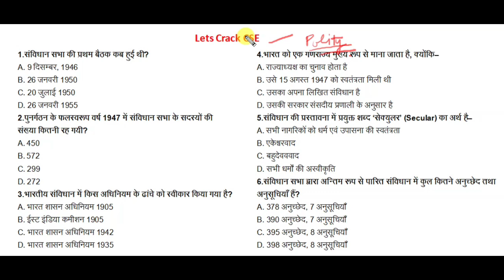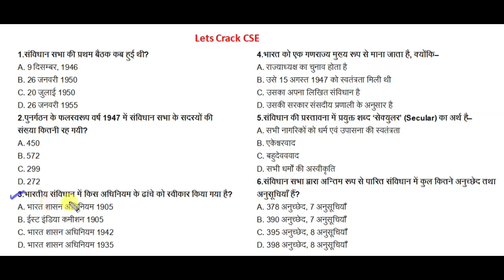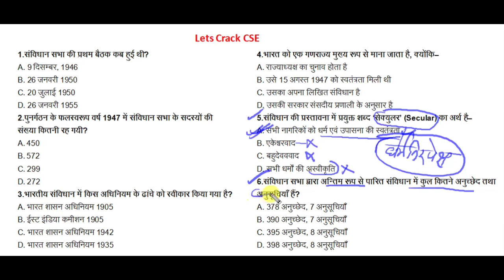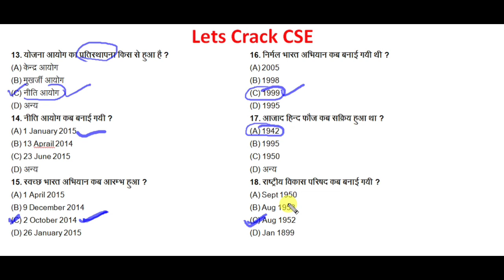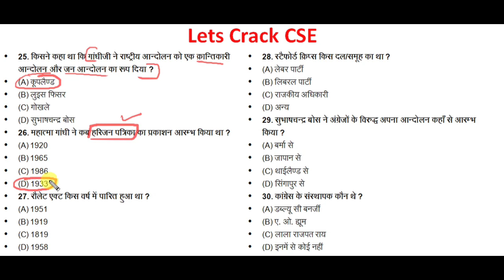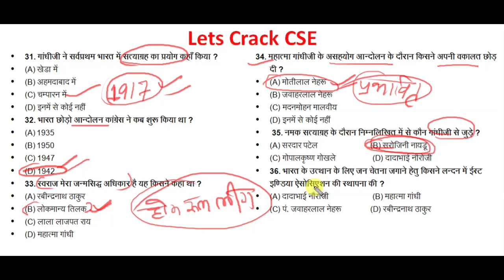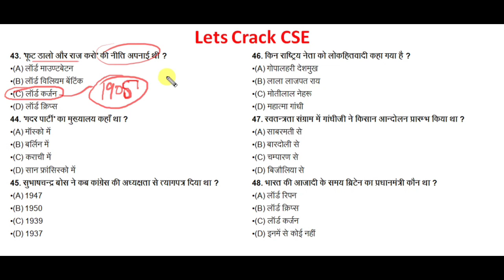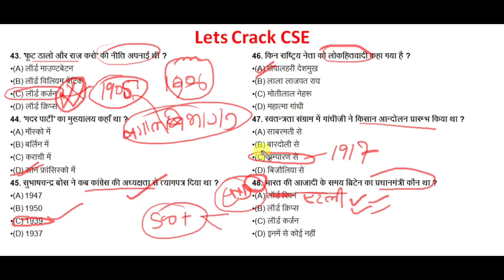Polity/राजव्यवस्था/संविधान - महत्वपूर्ण प्रश्नों का संग्रह l Part 1 l By Nitya Exam Pointer